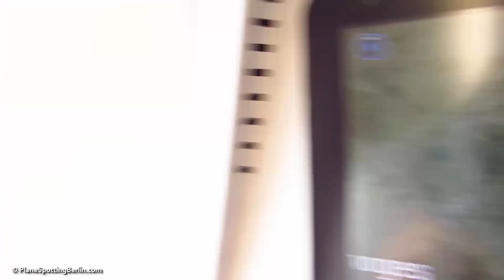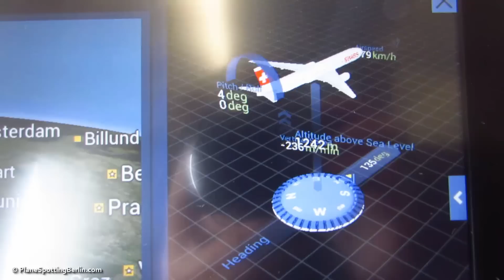Onboard BRAND NEW SWISS Boeing 777-300ER - AMAZING Landing at Zurich Kloten Airport [Full HD]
Onboard the BRAND NEW Swiss International Boeing 777-300ER (HB-JNA) - AMAZING Landing at Zurich Kloten Airport (ZRH) with window view as seen from Seat 34A in Swiss Economy Class. This was flight LX2807 from Geneve to Zurich on 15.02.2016!

► HELP ME OUT:
A donation of any size enables me to pre-book seats, take taxies to spotting locations and more! They are greatly appreciated

This video is the property of PlaneSpottingBerlin and may not be used in any way!